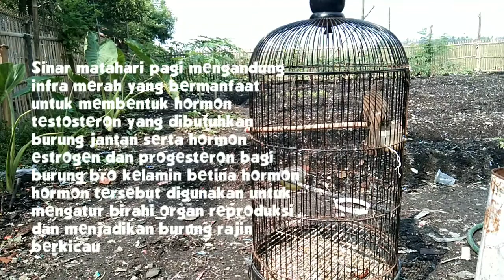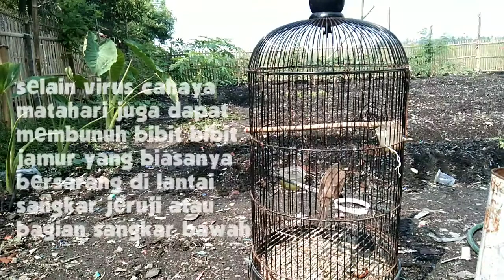WOW...!!! manfaat penjemuran pada burung menjadi lebih sehat dan rajin berkicau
manfaat penjemuran pada burung kicauu